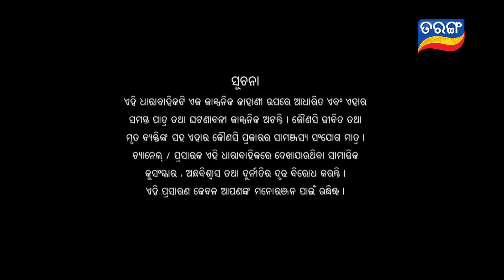Tara Tarini | Full Ep 686 | 17th jan 2020 | Odia Serial – TarangTV